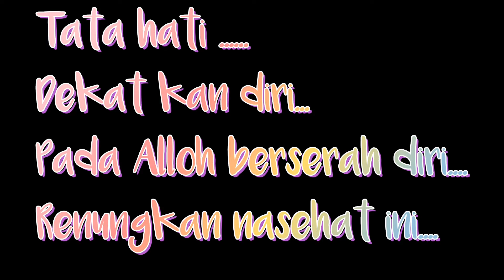Ikhlas Menerima Ujian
ujian selalu datang setiap saat kita harus menata hati dan siap menjalani